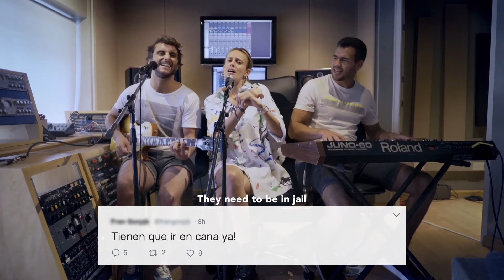Sprite - I Love You, Hater: AGAPORNIS (2019)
As part of the campaign, 'It’s haters season. Stay fresh,' Sprite is launching a series of videos in which music bands and social media influencers sing songs composed from their haters’ comments. The movement was created by Elise Ecklund, who is supporting the Sprite campaign, along with famous Latin American musicians Tini Stoessel, Agapornis, Rombai and others.

Agapornis is an Argentinean pop group, performing for Sprite.

This is a follow up to Sprite’s global campaign, launched in January 2019 and created by Santo Buenos Aires in which the brand proposes to neutralize “haters’” comments by keeping it fresh.